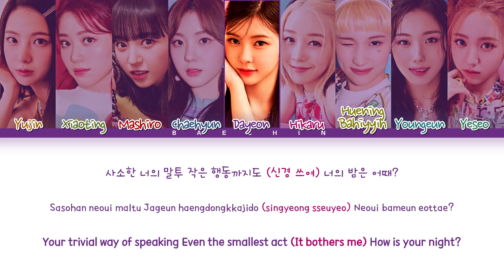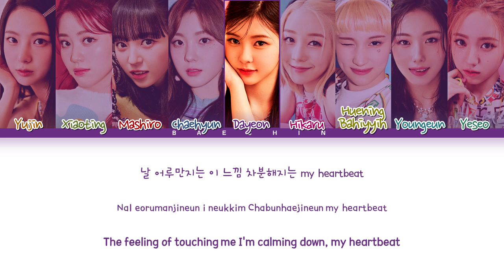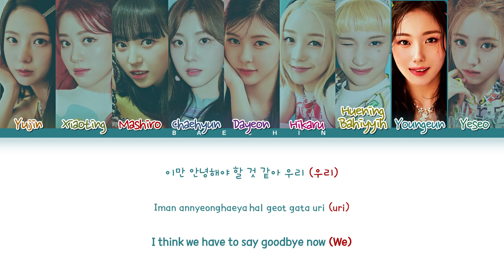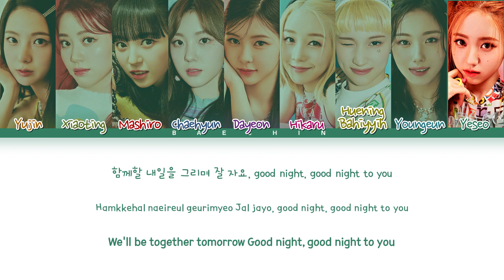Kep1er 'Good Night' lyrics (케플러 Good Night 가사) (Color Coded Lyrics)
All Rights Administered by WAKE ONE Entertainment

▶ Artist : Kep1er
▶ Song : Good Night
▶ Album : DOUBLAST
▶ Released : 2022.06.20